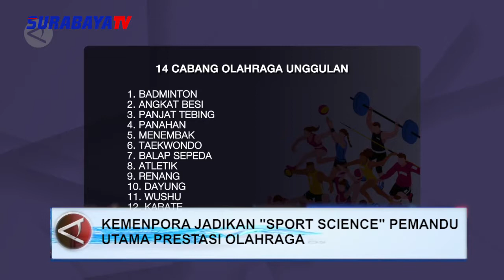KEMENPORA JADIKAN SPORT SCIENCE PEMANDU UTAMA PRESTASI OLAHRAGA